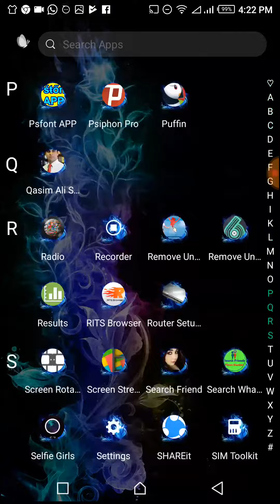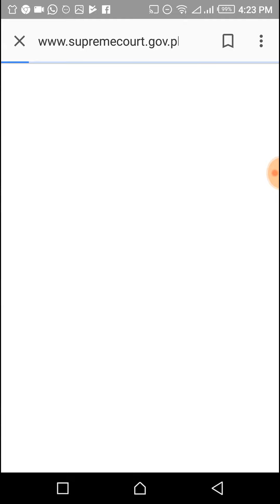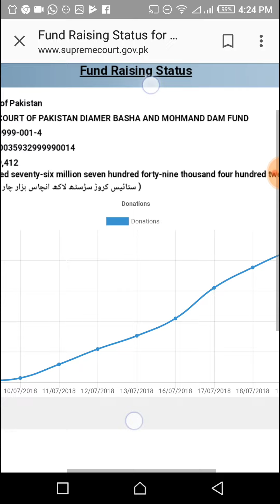How to Check DAM Current Fund Status || Basha and Mohmand DAM || Technical Janan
How to Check DAM Current Funds Status For DAM.

About; today in this video I show you that how you can check that how much money have donated and still are donating for Kala Bagh Dam right. Let's go on supreme Court website and check that how much money are donated by Pakistani Publics OK.. And Please You Must Donate Some Money For Kala Bagh DAM from you Sim or Through Bank on their account number if you want to send from Sim then you can dial and send DAM to 8000 then your 10 Pakistani rupee will donated right..!

Kala Bagh DAM.
How much Investment are required for Kala Bagh Dam.
How much money are required for Kala Bagh DAM.
New Pakistani DAM.
Water Supplies in Pakistan.

Press on the bill icon for getting notification..

Stay with us for always...

How to check DAM Current Fund Status.